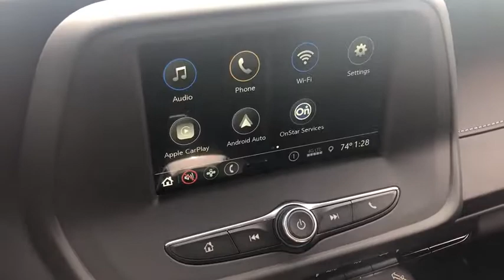2019 Chevrolet Camaro Elgin, St. Charles, Glendale Hts. Naperville, Aurora, IL 19804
Black New 2019 Chevrolet Camaro available in Elgin, Illinois at McCue Chevrolet. Servicing the St. Charles, Glendale Hts. Naperville, Aurora, IL area.

McCue Chevrolet
2015 E Main St, St

Black 2019 Chevrolet Camaro 1LT RWD 8-Speed Automatic 2.0L TurbochargedRecent Arrival! 22/31 City/Highway MPG Price includes: $500 - General Motors Consumer Cash Program. Exp. 07/01/2019, $1,000 - Chevrolet Select Market Bonus Cash. Exp. 07/01/2019 The 2019 Chevrolet Camaro puts the thrill in every ride. With taller, newly sculpted hoods, boldly reimagined grilles, piercing new LED headlamps, its clear that the Camaro was designed with performance in mind. New heritage-inspired round taillamps create an unforgettable signature. Every Camaro features a refined cockpit optimized for performance driving. Consider the aggressive seat bolsters, leather-wrapped flat-bottom steering wheel and exceptional ergonomics for shifting. Under the hood, four ferocious powertrain options help the Camaro dominate the road without sacrificing efficiency  2.0L turbo, 3.6L V6, 6.2L LT1 V8 and 6.2L LT4 V8 with its ability to go from 0-60 in 3.5 seconds  while a range of transmission options gets your gears going. Available Magnetic Ride Control technology reads the road and changes damping in just 10 to 15 milliseconds. Customize your driving experience with the Driver Mode Selector, which lets you choose between Sport, Tour, Snow/Ice and Track. Available Launch Control allows you to adjust your launch rpm and wheel slippage, keeping your rear tires spinning at just the right speed for optimized acceleration off the line, while available Performance Data Recorder records video of your drive and real-time performance data to analyze your technique and improve your driving abilities. Connects to more than just the road, with technology features including a standard 7in touchscreen, available 8in instrument cluster, head-up display, Apple CarPlay and Android Auto compatibility, available navigation, Wi-Fi hotspot and SiriusXM radio. Youll also find a comprehensive suite of safety features such as forward collision alert, rear vision camera, rear park assist, lane change alert with side blind zone alert and rear cross traffic alert.